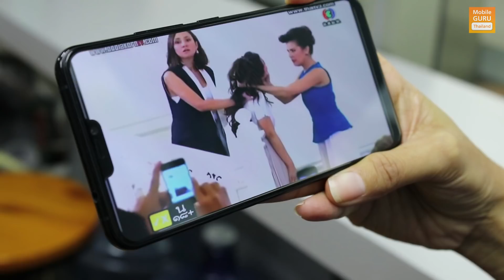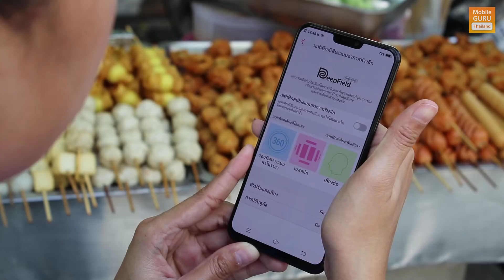รีวิวมือถือ VIVO X21 สวย ใช้งานง่าย จนใครๆ ก็อยากรีวิว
รีวิวมือถือ Vivo X21 สมาร์ทโฟนที่ไม่ว่าใครก็อยากได้ กับดีไซน์สุดพรีเมี่ยม จัดเต็มนวัตกรรมสแกนลายนิ้วมือใต้หน้าจอรุ่นแรกของโลก ทุกการใช้งานล้วนแปลกใหม่ และสะดุดตา กล้องหลังคู่คุณภาพสูง พร้อมกล้องหน้า Selfie สวยเกินห้ามใจ แบตเตอรี่อึดเล่นเกมได้จุใจ แถมรองรับชาร์จเร็ว เป็นเจ้าของกันได้แล้ววันนี้ในราคา 19,990 บาท

ลิงก์บทความ รีวิว Vivo X21 (วีโว่ X21)